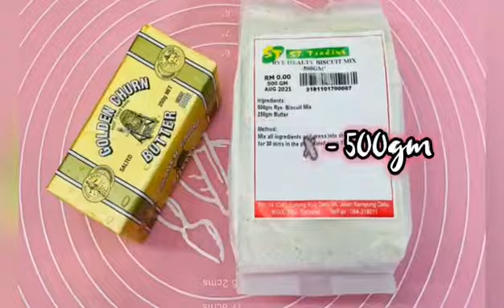How To Make: Rye Healthy Biscuit in 1 Minute!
Rye Healthy Biscuit step-by-step tutorial.
Recipe by ST Kitchen (ST厨房)

Ingredients:
1. Rye Healthy Biscuit Mix
2. Salted Butter (250gm)